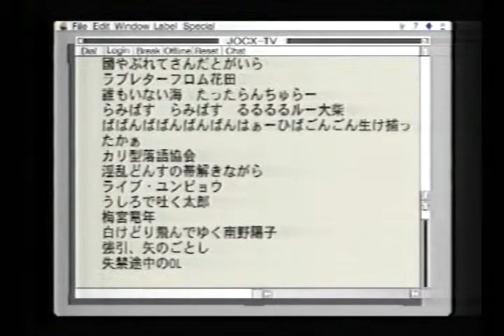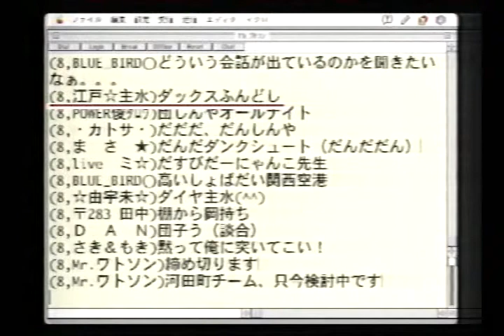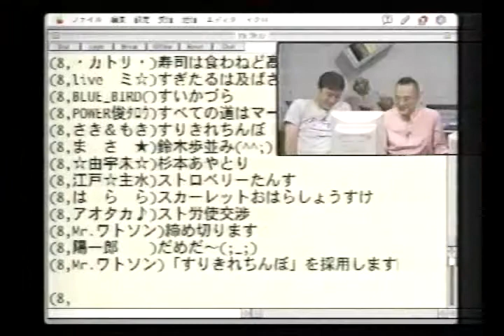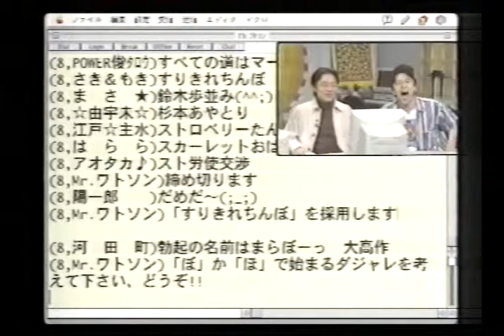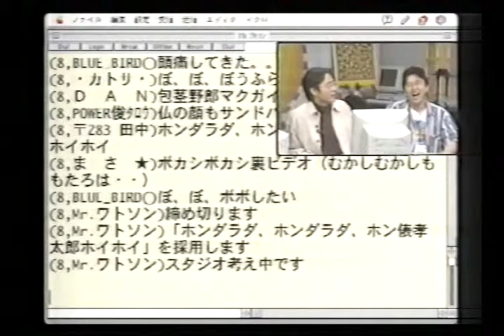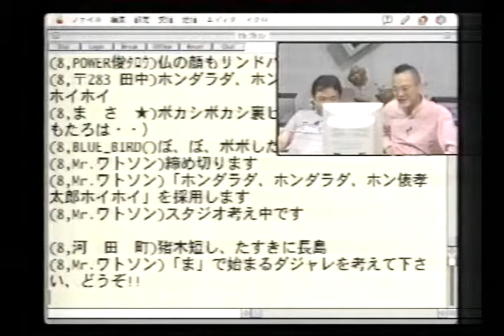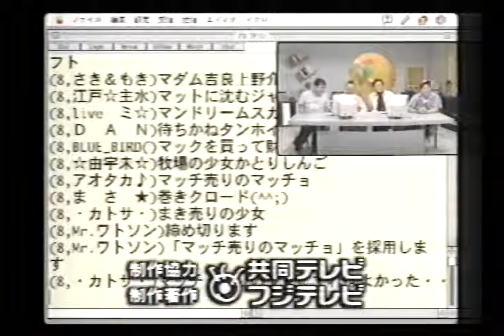Mr.ワトソン「駄洒落しりとり」（4/5）